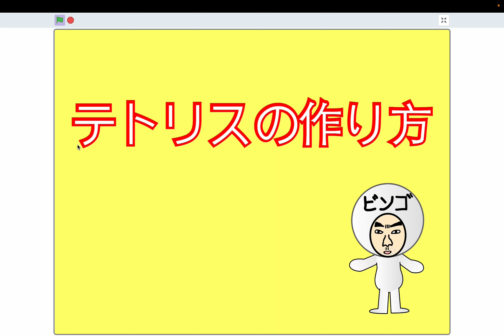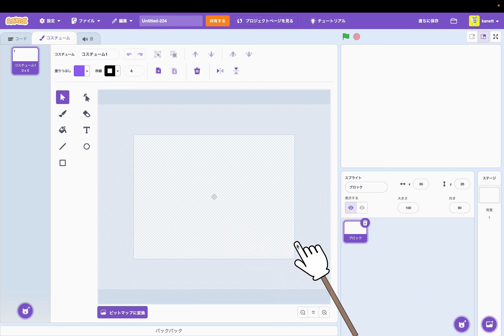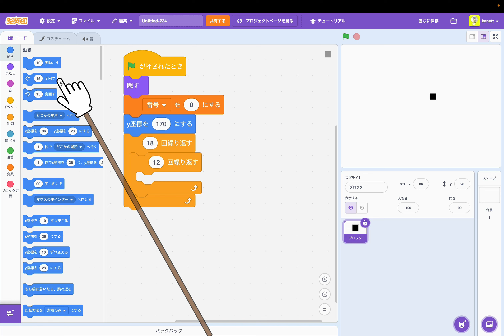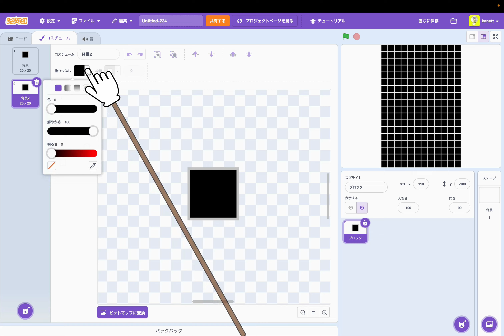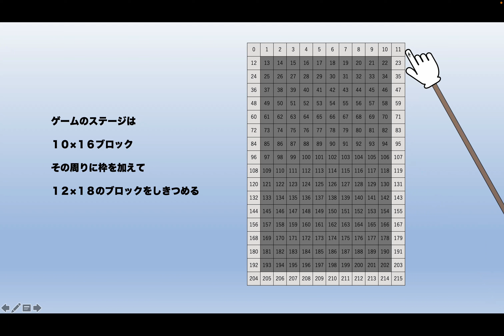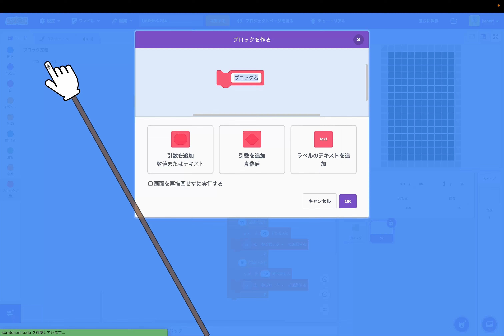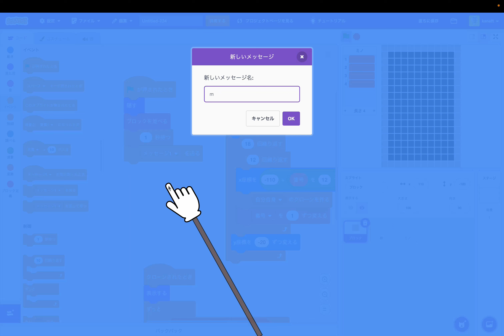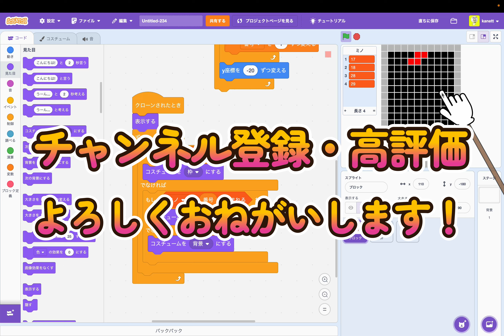[スクラッチ]テトリス（TETRIS）の作り方①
今回からテトリスを作っていきます。